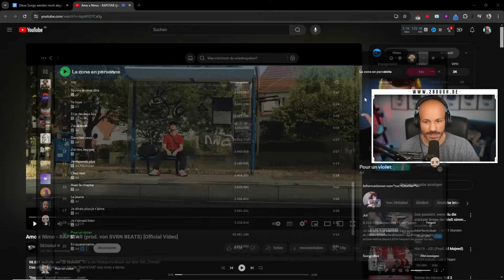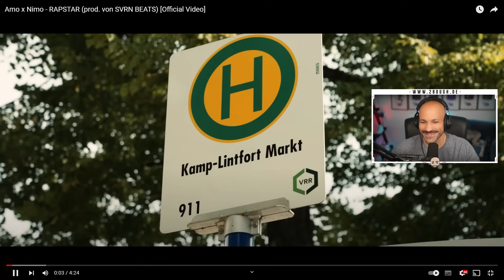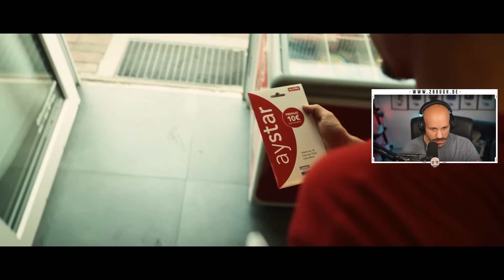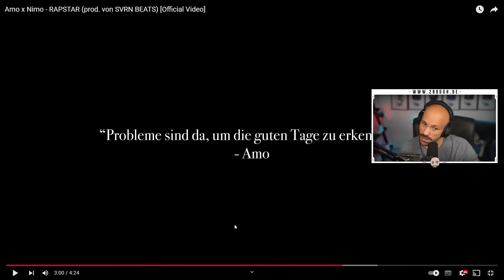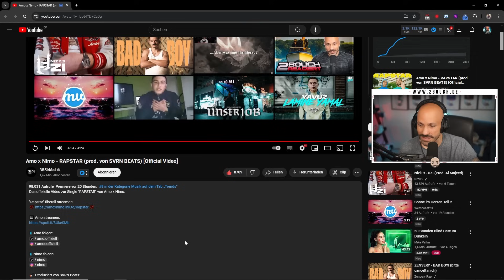Amo x Nimo - RAPSTAR / 2Bough REACTION